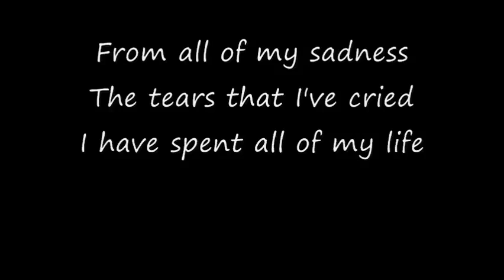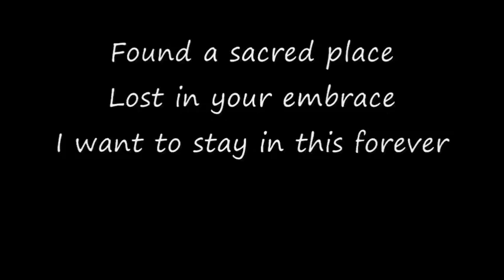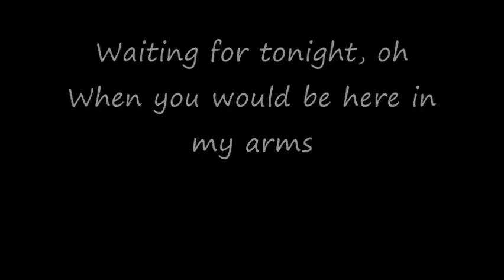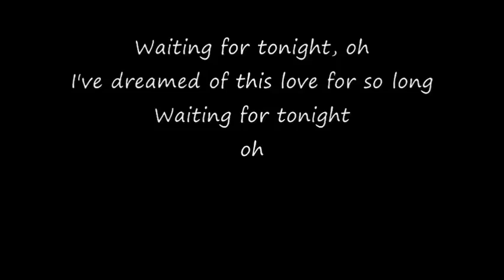Jennifer Lopez Waiting For Tonight Lyrics